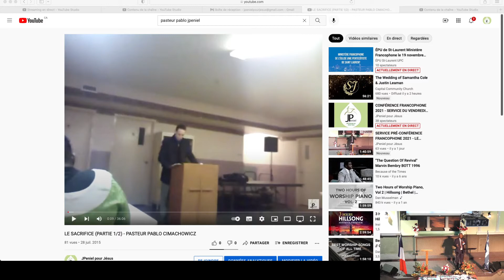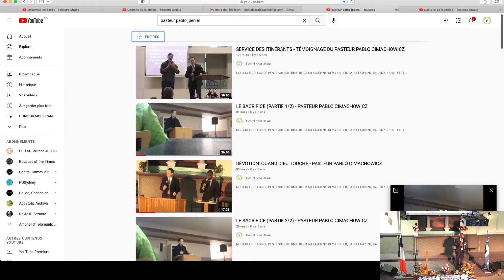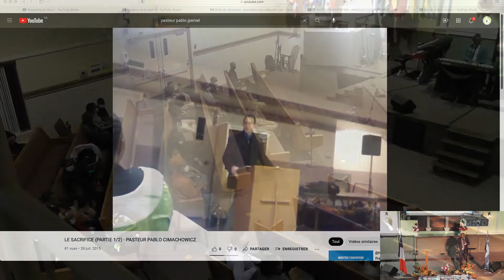CONFÉRENCE FRANCOPHONE 2021 - PASTEUR PABLO CIMACHOWICZ ET SA FAMILLE VONT AU CONGO RDC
VENDREDI 19 NOVEMBRE 2021 À L'ÉGLISE PENTECÔTISTE UNIE DE SAINT-LAURENT

NOS EGLISES:

          1375 POIRIER, SAINT-LAURENT, H4L 5K7

           5415 RUE BEAUBIEN, H1T 1W7.

           3674 ONTARIO EST, H1W 1R9.

           5810 RUE DE CHARLEROI, H1G 4G3